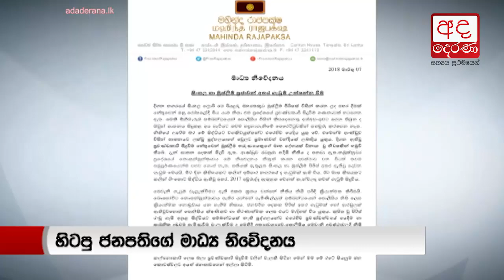Rajapaksa urges citizens to refrain from all acts of violence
මතුව ඇති තත්වය ගැන මහින්දගෙන් නිවේදනයක්